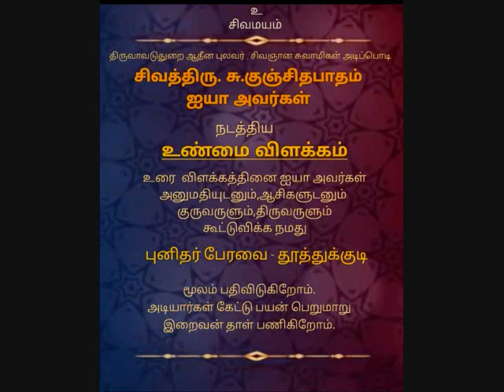unmai vilakam part 34 kunjithapatham